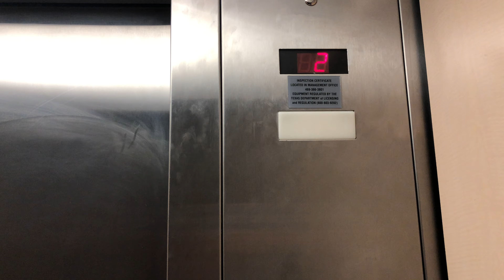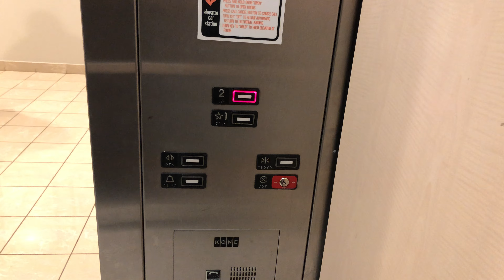Kone KSS220 Hydraulic Elevator at Macys, Stonebriar Center, Frisco Texas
Riding the Elevator with our 4K Version of KONE Hydraulic Elevator at Macys Stonebriar Mall, Frisco Texas

Brand: Kone
Installed: 2000
Speed: Hydraulic
Fixtures Buttons: KSS220
Door Type: Center
Capacity: 2500 LBS